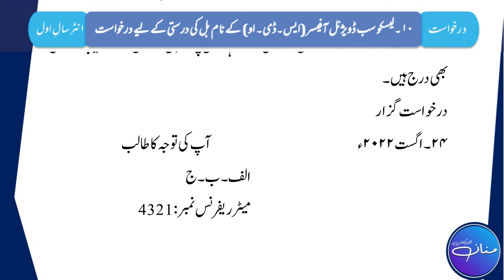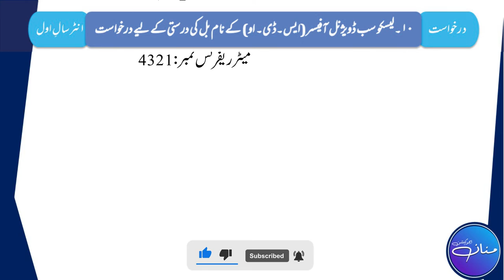Sub Divisional Officer Kay Naam Darkhwast - بل کی درستی کے لیے سب ڈویژنل آفیسر کے نام درخواست